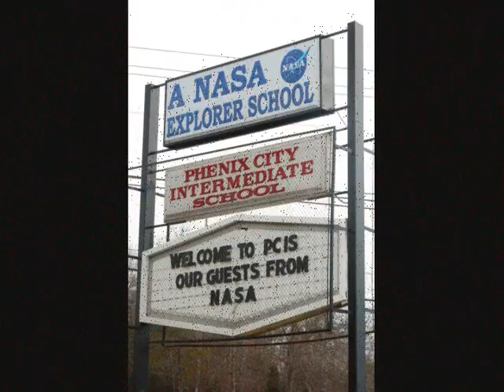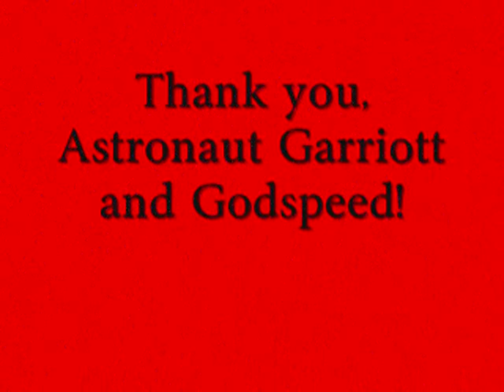PCIS Questions for Garriott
Three students from Phenix City Intermediate - A NASA Explorer School ask questions of Astronaut Garriott.